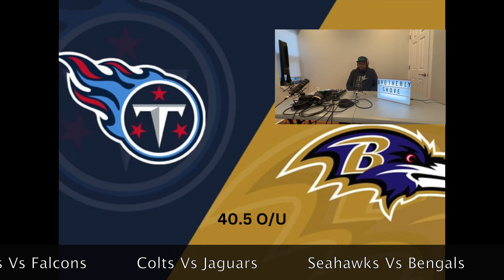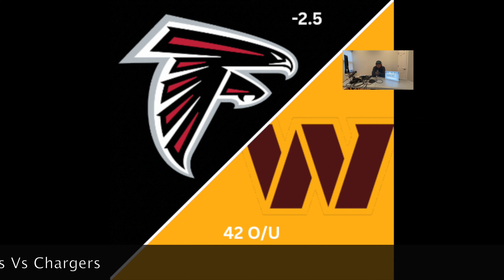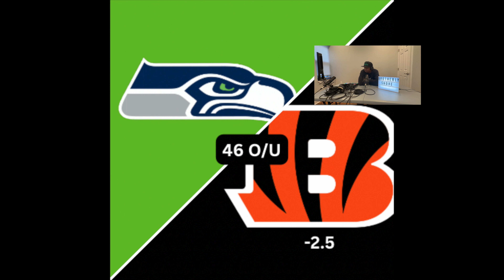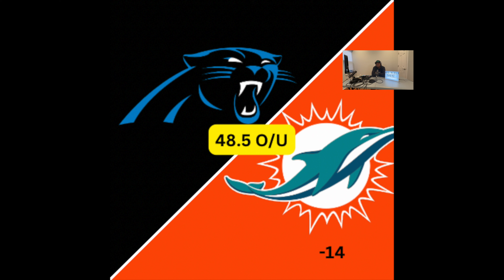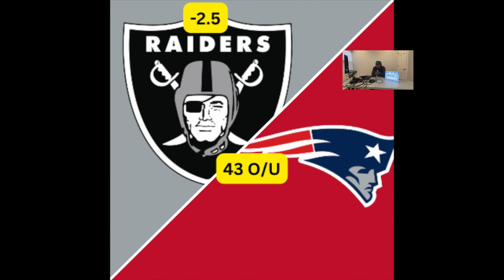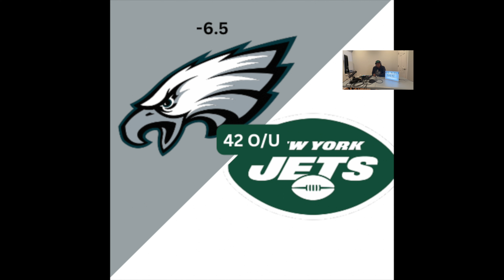Iso Vs. The World "Expansion Team Week 6"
In this week's episode of the "Iso Vs. the World Podcast," Iso and Woods dive deep into the latest NFL action, focusing on the Expansion Team Week 6. They start by discussing the Dallas Cowboys' recent tough loss to the San Francisco 49ers and break down the game-changing moments. Then, they provide you with all the up-to-date betting odds for the upcoming Week 6 matchups.

Here's a sneak peek of the games on the horizon:
- Denver vs. Kansas City on Thursday, October 12, 2023, at 8:15 PM ET, televised on Prime Video.
- A Sunday filled with exciting matchups, including Baltimore, Washington, Minnesota, Seattle, San Francisco, Carolina, Detroit, Indianapolis, New Orleans, New England, Arizona, and Philadelphia vs. the NY Giants.

The podcast hosts have all the insights and predictions you need to get ready for another thrilling week of NFL action. Don't miss this episode to stay ahead in the game!